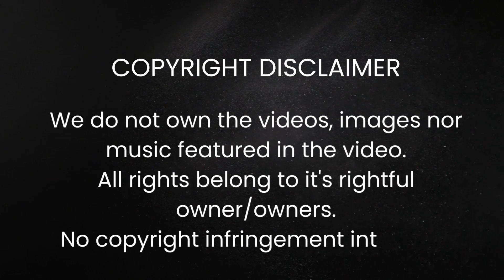Mga Dapat at Hindi Dapat Gawin sa Loob ng Simbahan